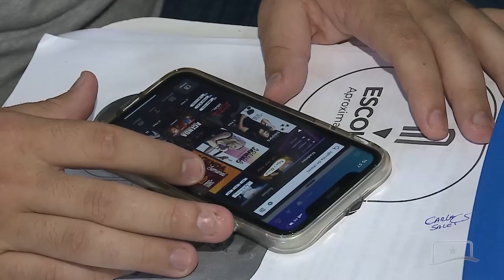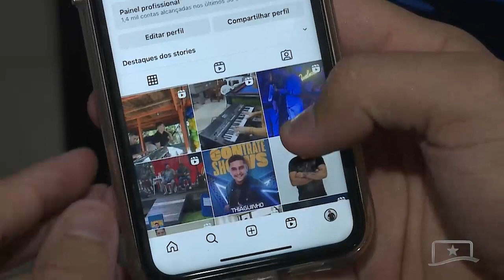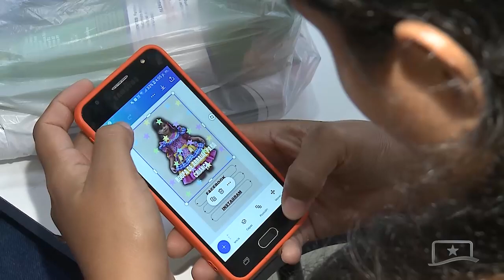ESCOLEGIS INICIA CURSO PROFISSIONALIZANTE “DOMINANDO O CANVA: DESIGN CRIATIVO E PROFISSIONAL”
A Escola do Legislativo tem cumprido o papel de capacitar a população roraimense com a oferta de vários cursos profissionalizantes.